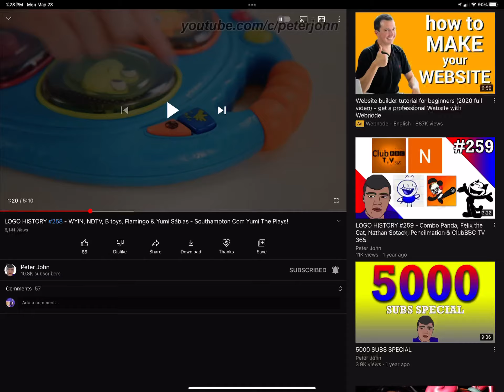Tap that sound